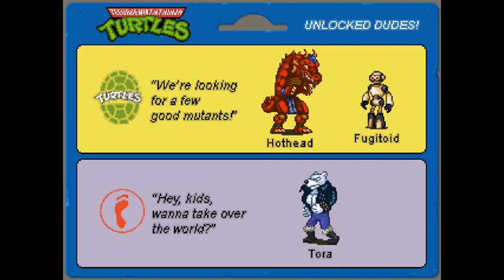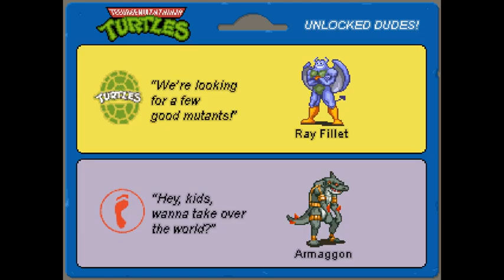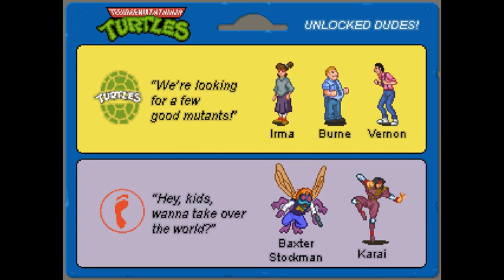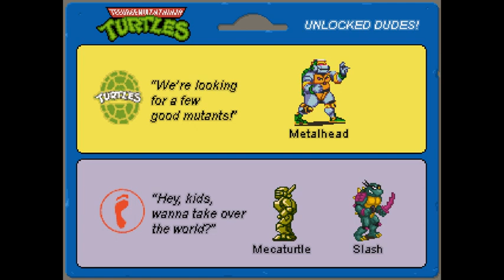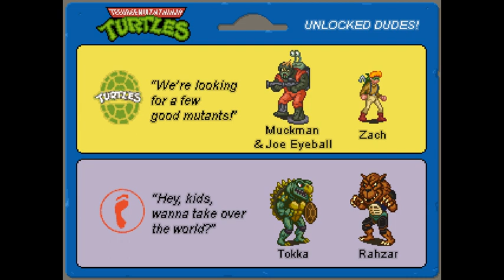TMNT: Rescue Palooza Livestream (Turtles Fangame)